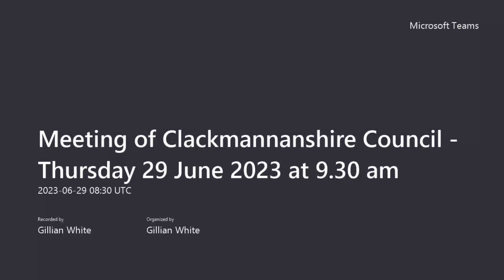Clackmannanshire Council Meeting Recording - 29/06/23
Clackmannanshire Council Meeting Recording - 29 June 2023